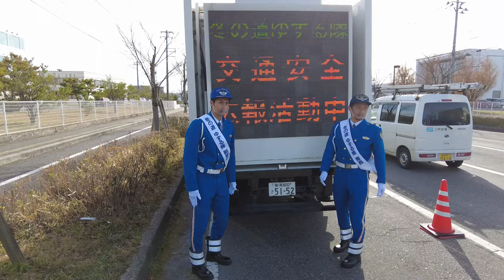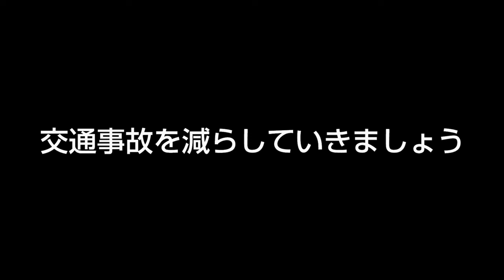【新潟県警察本部×アルビレックス新潟】冬季の交通事故防止啓発活動「冬の道ゆずる隊」出動式&街頭指導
新潟県警察本部 が推進する冬季の交通安全の取り組みに アルビレックス新潟 が協力し、道路状況が悪化する冬季の交通事故を減らすための広報を進めています。

新潟県警察公式チャンネル
『冬の道 ゆずる隊 出動式』～アルビレックス新潟・島田譲隊長号令のもとパトカー等が出動！～

冬の道ゆずる隊 出動式
■実施日
12月10日（金）

■実施内容
・任命式
※島田選手を「冬の道 ゆずる隊」隊長、瀬口選手と 田上大地 選手（当日不参加）を副隊長に任命
・隊長・島田選手による決意表明・車両出動指揮